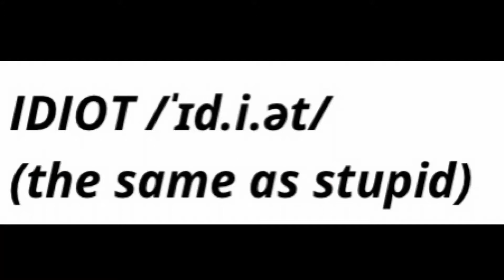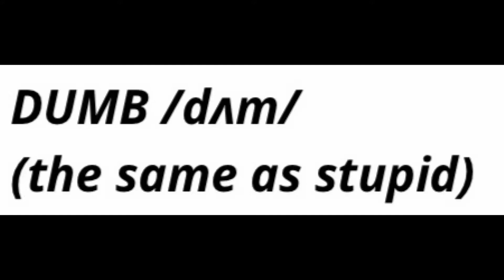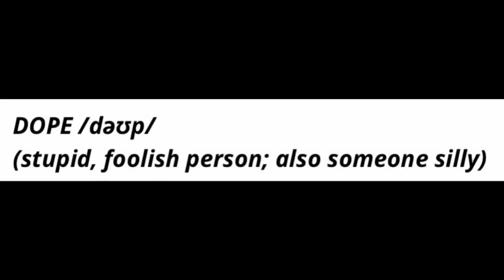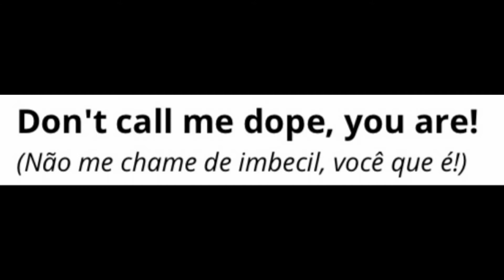Formas de Dizer IDIOTA em Inglês | Aumente VOCABULÁRIO em Inglês!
Quantas formas de dizer “idiota” em inglês você conhece? Vamos aumentar o vocabulário em inglês.

Ter um vasto vocabulário em inglês é de extrema importância para seu inglês e speaking. Por isso nesse vídeo você vai aprender 5 formas de dizer idiota em inglês. Pegue seu caderno de vocabulário e uma caneta e vamos aumentar vocabulário em inglês!

Como aumentar seu vocabulário em inglês? Algumas formas são: ler livros em inglês, escutar podcasts, assistir filmes e séries em inglês, ver vlogs de nativos e muito mais!

IDIOT /ˈɪd.i.ət/  (the same as stupid)
You idiot, didn't I tell to keep it in secret?
(Seu idiota, eu não pedi para manter isso em segredo?)

STUPID /ˈstjuː.pɪd/
Trust me, I didn't know you were that stupid.
(Acredite em mim, eu não sabia que você era tão estúpido!)

DUMB /dʌm/   (the same as stupid)
Are you dumb? I told you you can't come here!
(Você é idiota (broco)? Eu te disse que você não pode vim aqui.)

MORON /ˈmɔː.rɒn/  (very stupid)
That moron crashed my car! I'm so mad!
(Aquele estúpio, idiota bateu meu carro. Estou furioso.)

DOPE /dəʊp/   (stupid, foolish person; also someone silly)
Don't call me dope, you are!
(Não me chame de imbecil, você que é!)